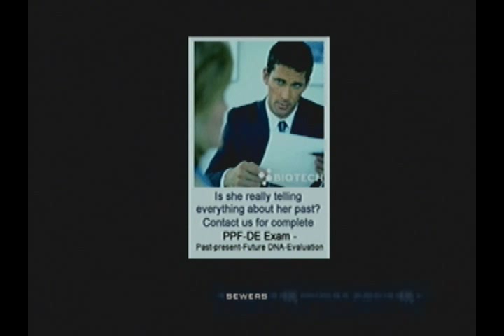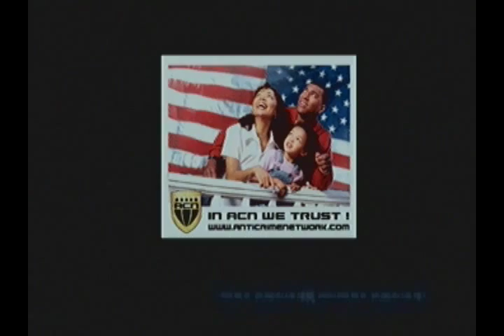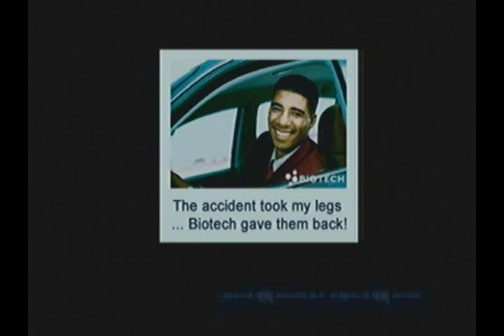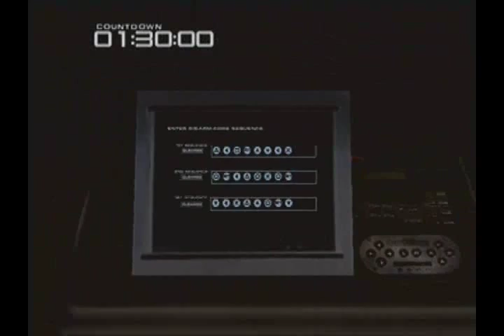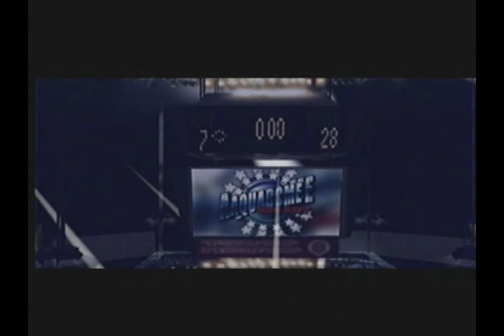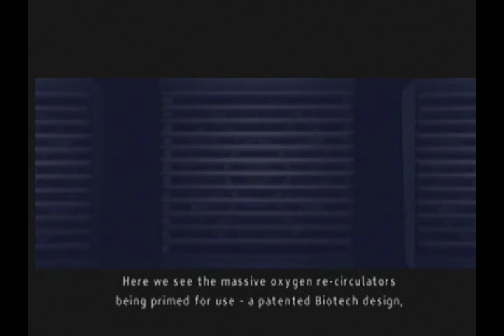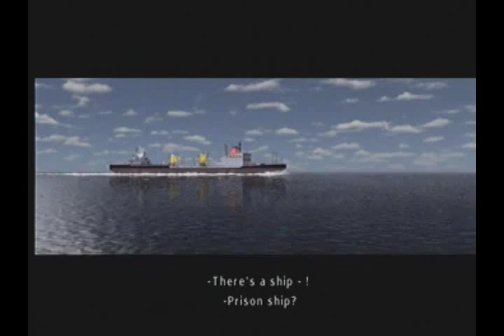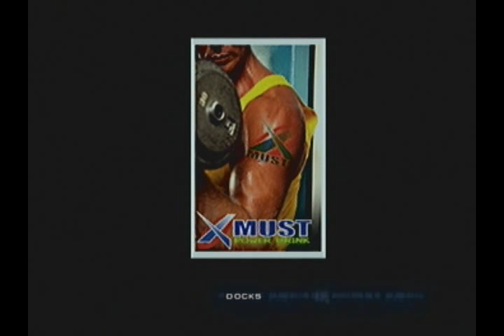Lets Play Headhunter Part 6